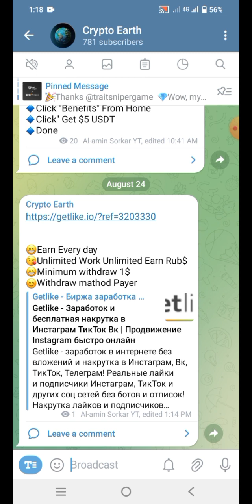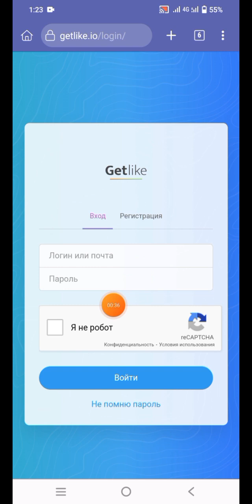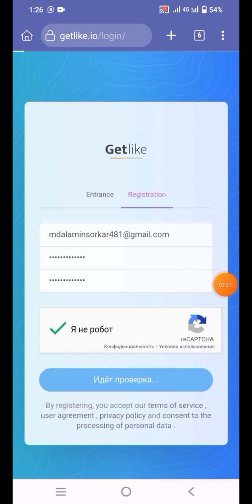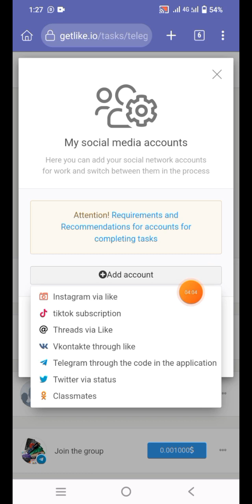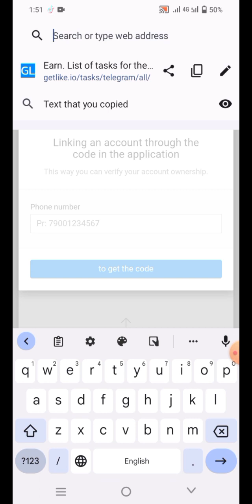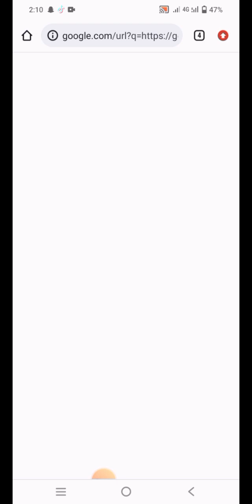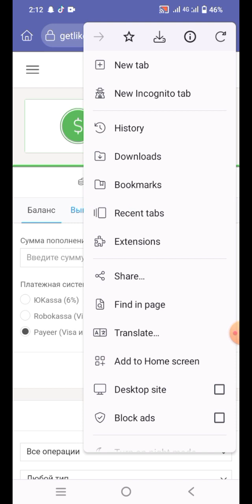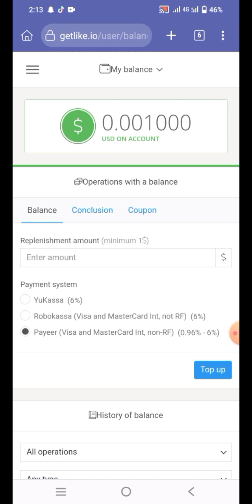Getlike.io Earning || Follow-Like করে ইনকাম করুন || Getlike Full Bangla Tutorial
Kw: Getlink Thikay Unlimited Kaj koray income korun,